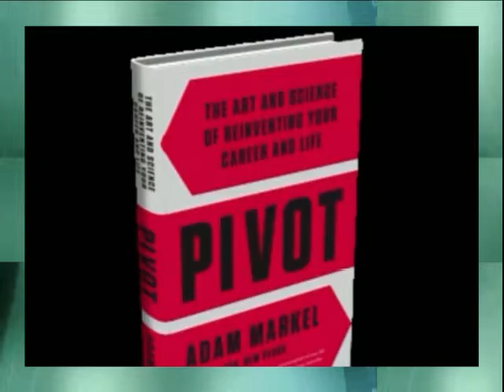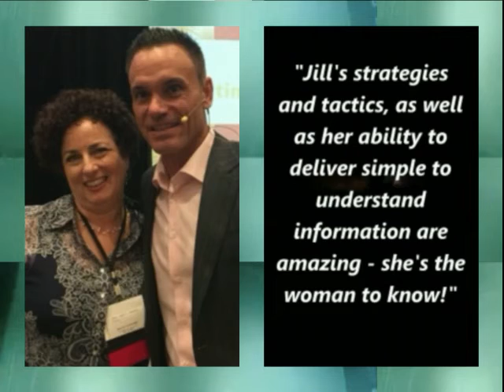Jill C. Lublin - Speaker Introduction Video